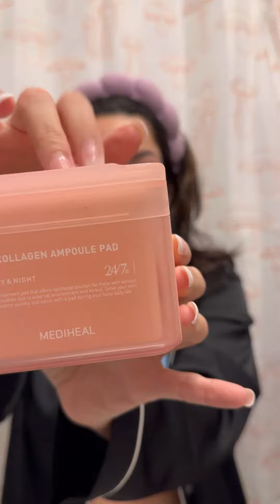*silently* GRWM for bed after a long day of solo parenting | asmr, tapping, skincare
After a long day of solo parenting (especially with a newborn) while my husband is at work, I literally do not want to speak to anyone so let’s silently get ready for bed and do my nighttime skincare routine. llysm goodnight cuties say it back 🫶🏼🍑

My entire skincare routine will be 🔗 on my LTK!